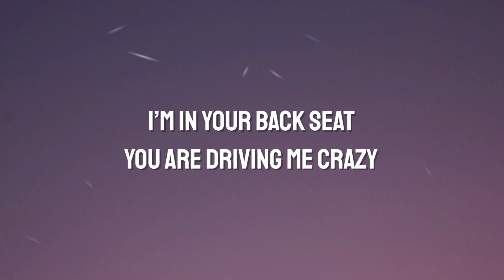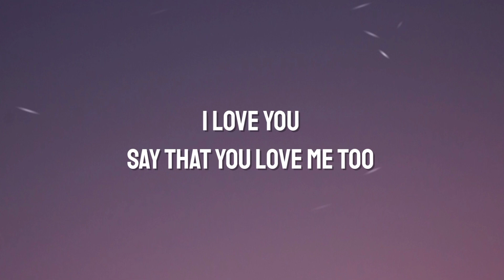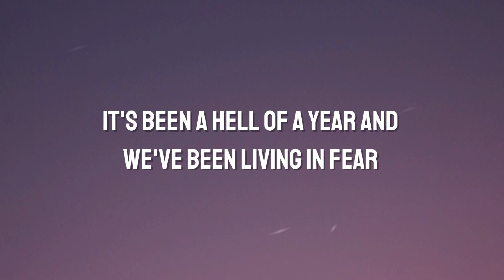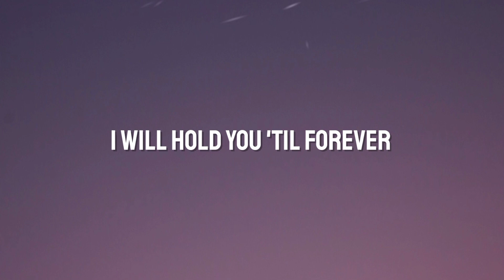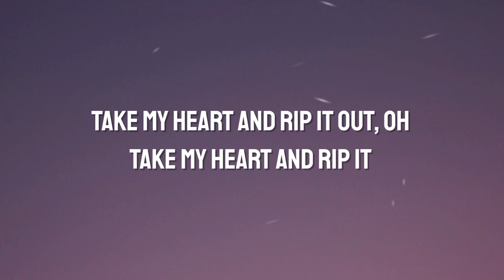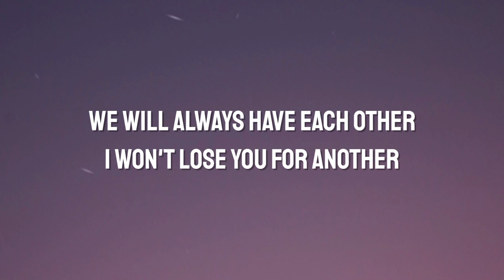Amanda Tenfjord - Die Together (Lyrics)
🎤Lyrics: Amanda Tenfjord - Die Together

[Verse 1]
I’m in your back seat
You are driving me crazy
You’re in fully control
It's like you always know so
Are you having a good time?
Doesn’t seem like you’re all fine
And when we cry we do it on our own

[Pre-Chorus]
It’s been a lovely year for us
Yeah, that's what they say
It's been a hell of a year
And we've been living in fear
Close to giving up

[Chorus]
But if we die together now
We will always have each other
I won't lose you for another
And if we die together now
I will hold you 'til forever
If we die together, die together now

[Verse 2]
I love you
Say that you love me too
That's the only way we can get out of this hell we made

[Bridge]
Take my heart and rip it out
Bring it to the other side
Take my heart and rip it out, oh
Take my heart and rip it

[Chorus]
'Cause if we die together now